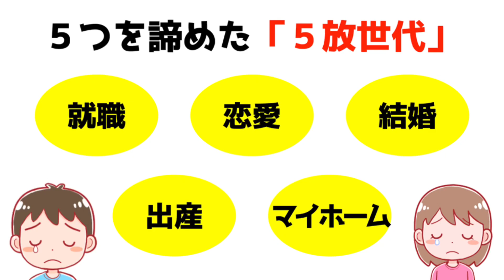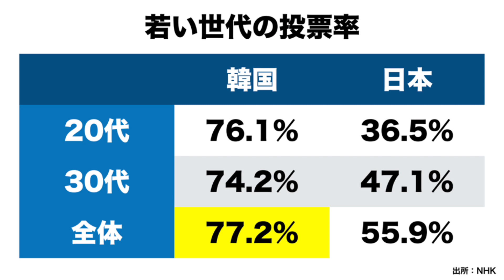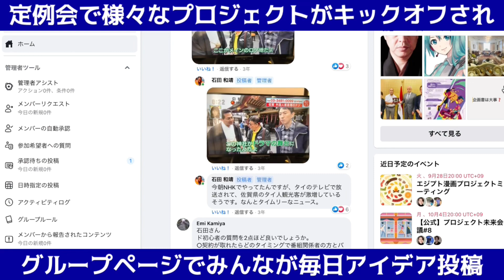【韓国大統領選挙2022】韓国第20代大統領が決定! 尹錫悦氏が勝利,東アジア情勢はどうなるのか?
韓国大統領選挙の投開票が行われました!  反日強硬派の李在明氏は敗北、元検察総長の尹錫悦氏が勝利。東アジア情勢はどうなるのか?

↓大好評の石田和靖のセミナー、お近くの方は是非遊びに来てくださいね
★[3/22] 東京セミナー「自分の価値を最大化する伝え方 」

★[3/16] 東京セミナー＆珈琲座談会「原油価格と産油国情勢」

★[3/26] 松山セミナー＆珈琲座談会「フラット化する世界」

★ロシア,ウクライナ情勢に学ぶ「政情不安とインフレ」 @メタバースClusterイベント

★【重大発表!】2022年に行きたい国はどこですか? 僕は○○の国をみなさんと巡ります!

★【崖っぷち韓国経済】反日強硬派の李在明が大逆転! あと40日と迫った楽しい韓国大統領選挙2022!

★【崖っぷち韓国経済】あと40日と迫った楽しい韓国大統領選挙2022! 反日強硬派の李在明候補は土下座して謝罪

★【崖っぷち韓国経済】2022年韓国ウォン下落幅が大きい理由,"デフォルト危険水域は1ドル=1200ウォン"

★【崖っぷち韓国経済】韓国大統領選挙2022! 支持率大逆転?! 韓国は真の"反日強硬"の国になれるのか?

★【崖っぷち韓国経済】極超音速ミサイルを発射する北朝鮮への先制攻撃はあるのか?! 韓国大統領候補の発言